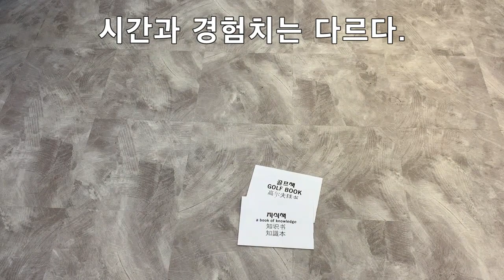굽으러지는 몹쓸팔 펴주는 게스윙 갱생겨드랑이기법!직장인골프레슨 도선생의 서당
팔이 구부러지고 잘펴지지 않는 그대에게 필요한것은 게스윙!!
니즈골프무료레슨
댓글레슨, 유선레슨,만남레슨.
갱생하여 골프 잘쳐봅시다.
간단하고 간결하게.즐겁게.